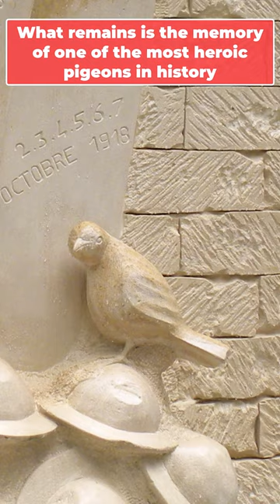Animal Heroes of World War 1: Cher Ami, the messenger pigeon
Cher Ami is one of the most heroic animals in history. He saved the lives of 200 american soldiers.

All images are public domain.

Videos: Bilder aus der großen Schlacht. 2. Teil - 1918 - Bundesarchiv, Germany - Public Domain.